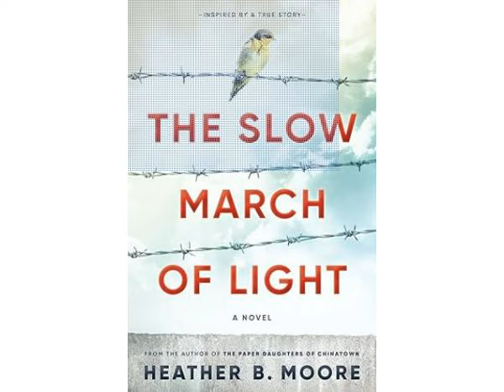Meet Heather Moore - USA Today Bestselling Author!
Love a good story?  Meet Heather B. Moore! Heather is a USA Today bestselling author, writer of many books including The Slow March of Light, Until We Kissed, Say You Love Me, Under The Java Moon and The Healing Summer. She has written more than 90 publications, writing mainly historical and herstory books. Heather is a hybrid author, self-publishing some of her books and having been published by traditional publishers such as Thomas & Mercer, Kindle Press, StoryFront, Shadow Mountain and Covenant Communications. Catch Heather LIVE on Off The Shelf Books with host Denise Turney! Discover the secret behind her writing, how she develops characters, what motivates her to write, why her stories resonate with so many book readers, stories she's currently working on and more!  Saturday, January 20, 2024 at 11am/EST (New York City time) Tell book lovers everywhere to tune in!